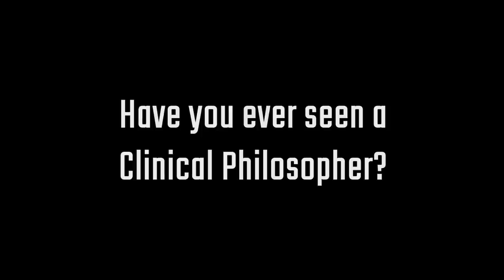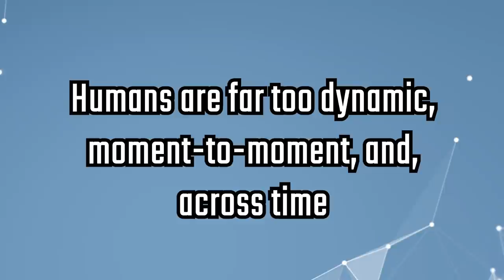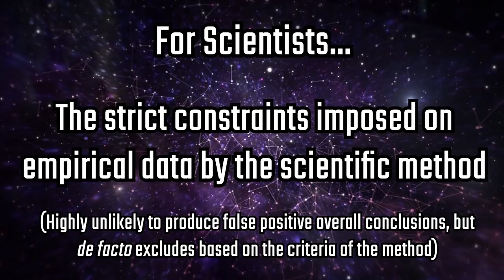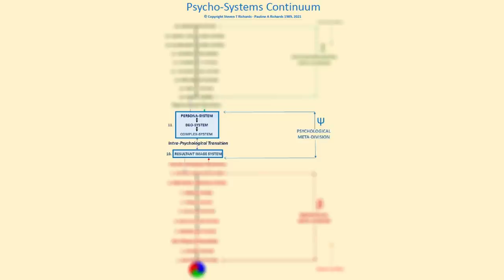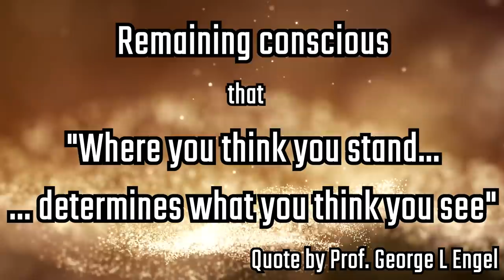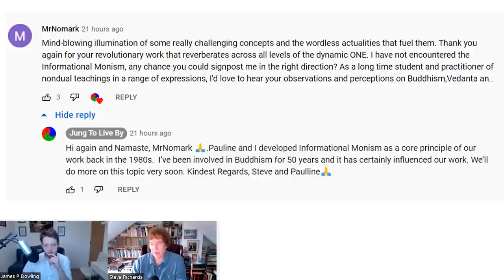Uncover the Meaning of Synchronicity: Step outside of your Ego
Part 2 in our series on synchronicity: what synchronicity 'is', how it's possible, and we can relate to synchronicities, when they arise.

➡️ Hypnotherapy Handbook
Learn the basics of Self-Hypnosis